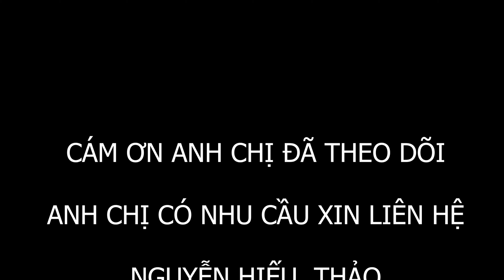SIÊU PHẨM SAU DỊCH COVID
MẶT TIỀN KINH DOANH BẮC SƠN LONG THÀNH

CHÍNH CHỦ CẦN BÁN NHÀ ĐẤT 2 MẶT TIỀN Ở PHƯỜNG PHƯỚC TÂN, TP BIÊN HÒA, ĐỒNG NAI

– Bán đất 2 mặt tiền 640m2 (ngang 16m x dài 40m) đường Bắc Sơn-Long Thành, nối QL1A đi sân bay quốc tế Long Thành.
- Đất 2 mặt tiền đường nhựa rộng lớn thông thoáng, xe cộ qua lại thoải mái, phù hợp buôn bán kinh doanh hoặc phân lô bán nền.
– Trên đất có thổ cư, có nhà và quán Cafe, buôn bán kinh doanh rất tốt.
– Pháp lý: sổ hồng riêng chính chủ.
– Xung quanh nhiều tiện ích, khu dân cư hiện hữu đông, gần chợ, trường học, ngân hàng…thuận tiện cho kinh doanh buôn bán.
– Vị trí giao thông thuận tiện đi lại các khu vực khác, gần ngã tư đại lộ Võ Nguyên Giáp 300m, khu an ninh tốt.
Địa chỉ: đường Bắc Sơn-Long Thành, Phường Phước Tân, TP Biên Hòa, tỉnh Đồng Nai.
- Giá bán: 11,6 tỷ (còn thương lượng cho ai thiện chí-)